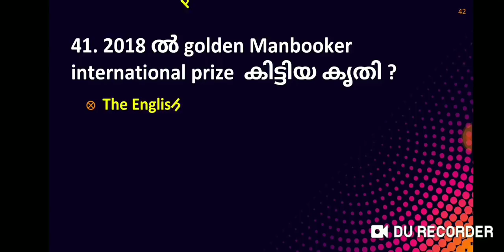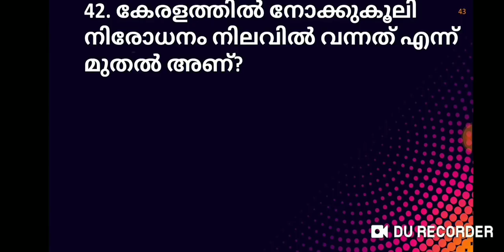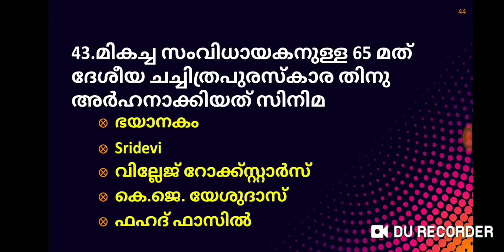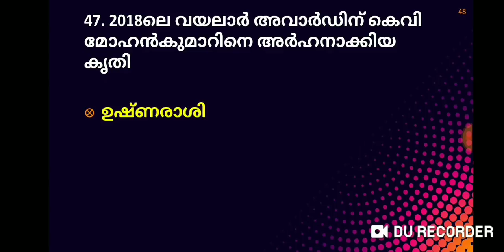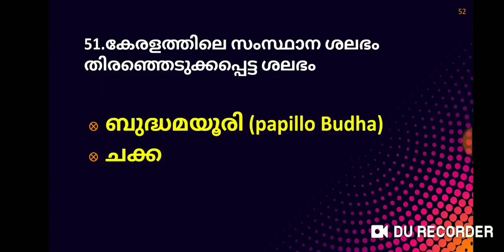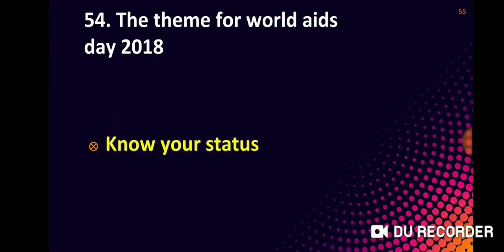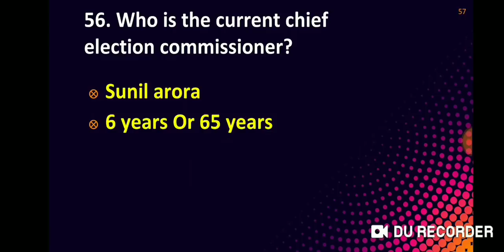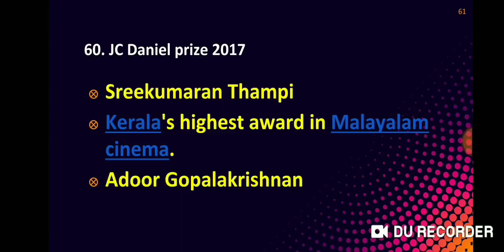IMPORTANT CURRENT AFFAIRS 2018 PART 3|| CURRENT AFFAIRS FOR VEO EXAM||CURRENT AFFAIRS FOR UNIVERSITY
PSC WINNER TELEGRAM CHANNEL